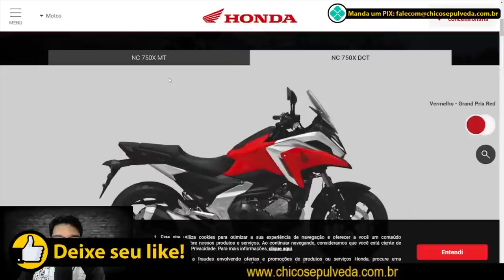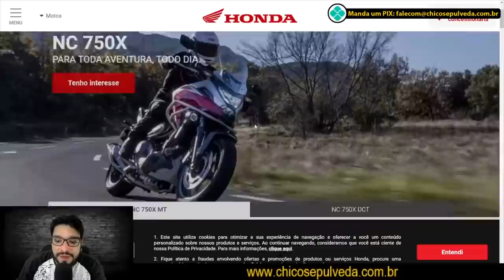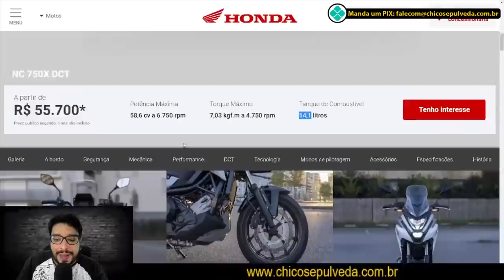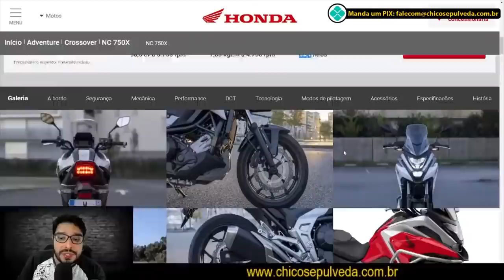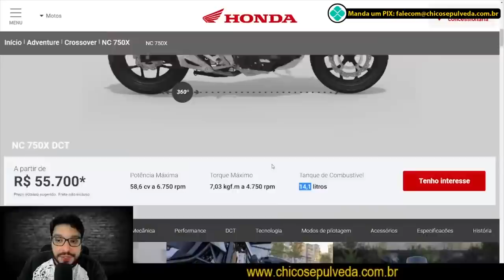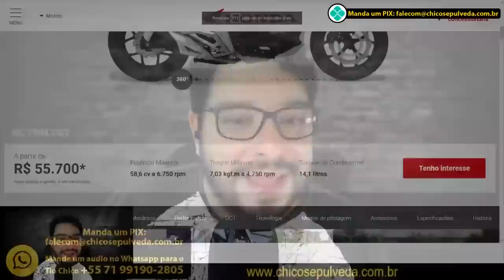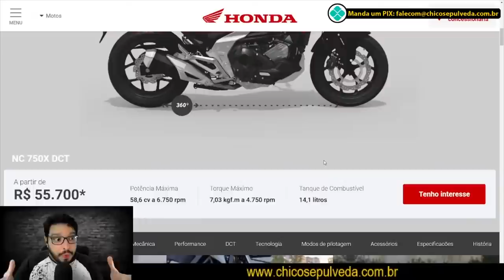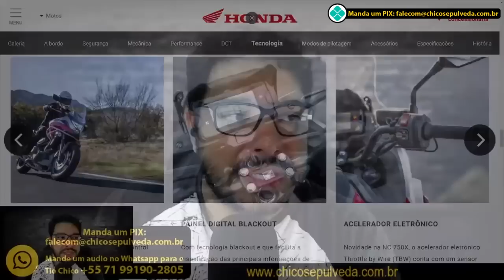Honda NC750X DCT "Vila Mimosa" [REACT]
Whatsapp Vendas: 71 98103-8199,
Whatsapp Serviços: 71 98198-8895